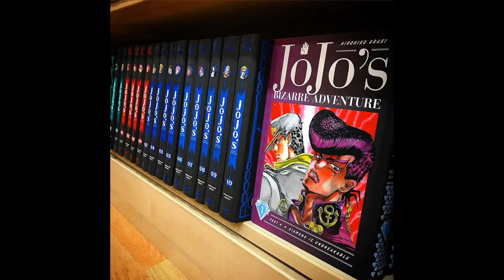Análisis - Referencias Musicales en JoJo's Bizarre Adventure | Parte 1 a 8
Gracias a los canales Hamon Beat y xForts por la bibliografía audiovisual para este vídeo.